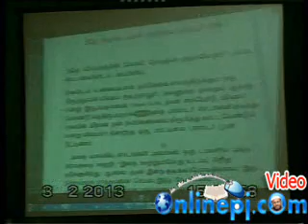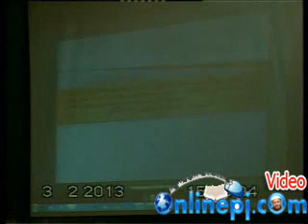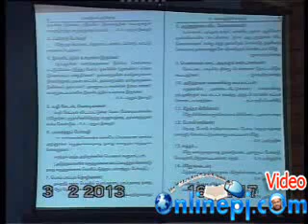ரஷாதி vs பிஜே பார்ட் 3